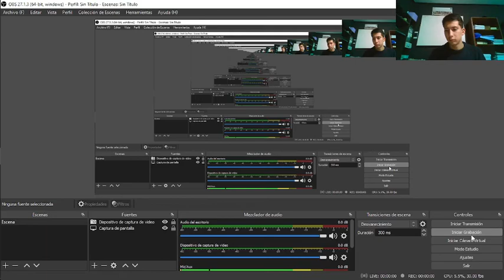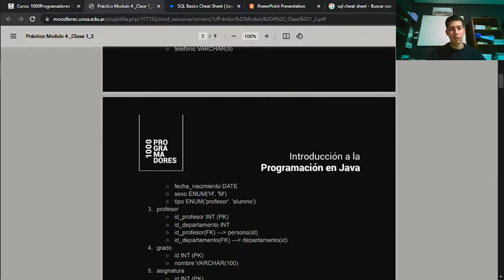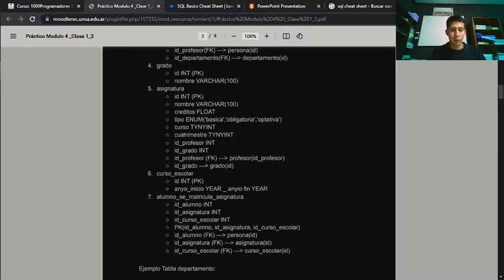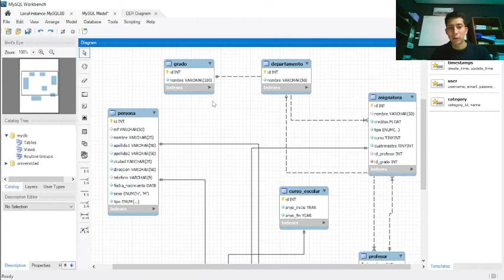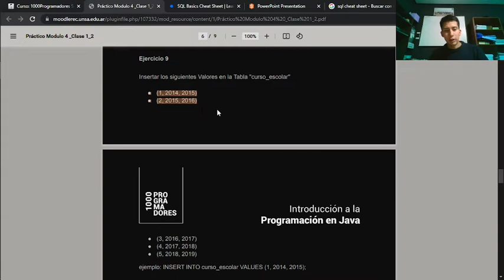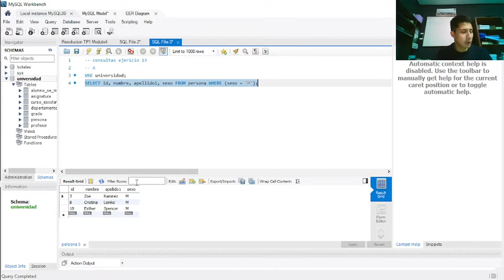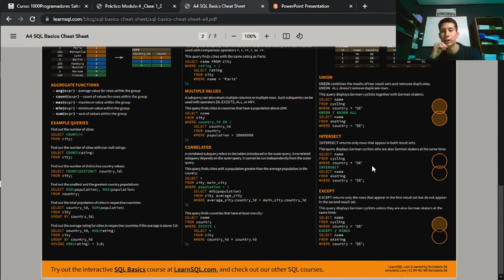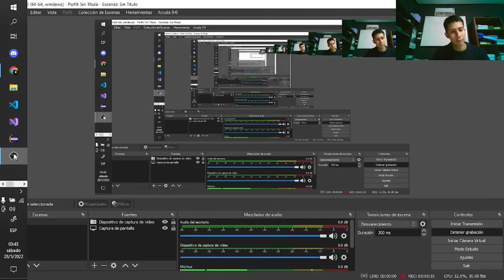Clase N° 20 - Comisión Nro. CM3 y CM4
Profesor: Enzo Juárez
Lunes y Miércoles de 10 a 12 hs
Martes y Jueves de 10 a 12 hs
Clase 25/05/2022
Clase 26/05/2022